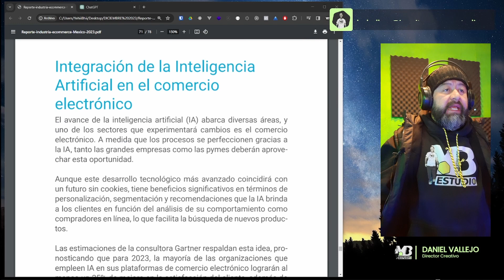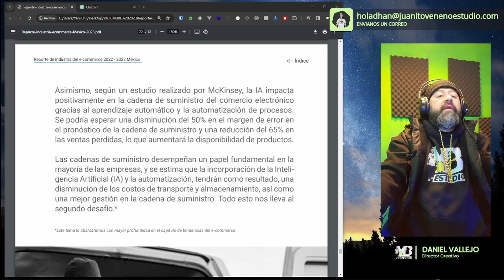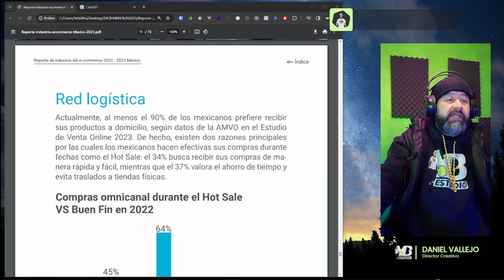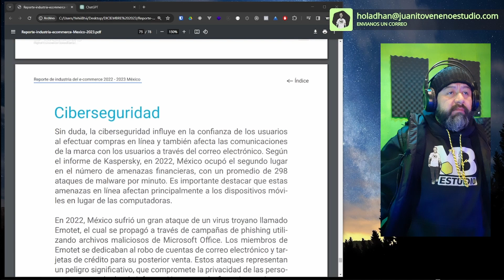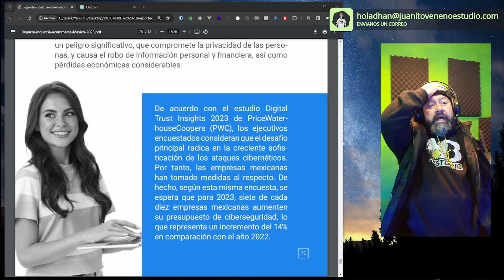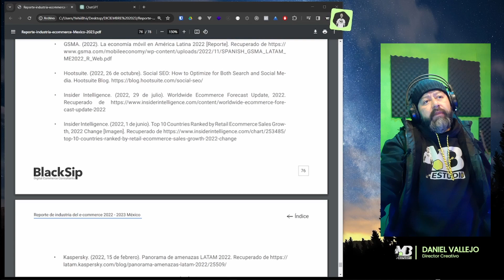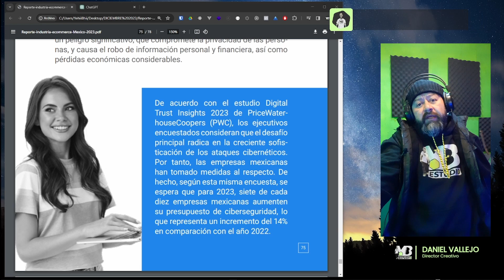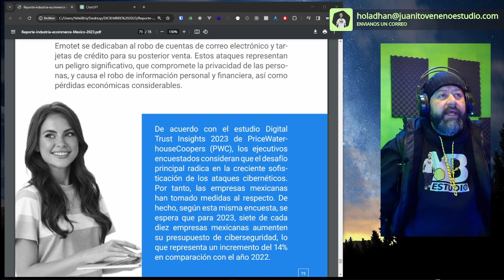6 Retos para el e commerce 2023